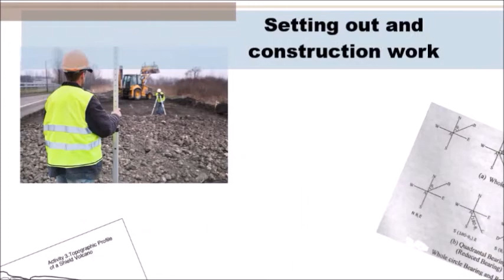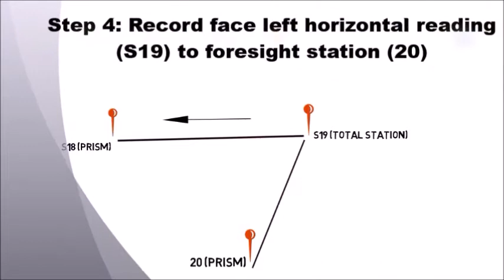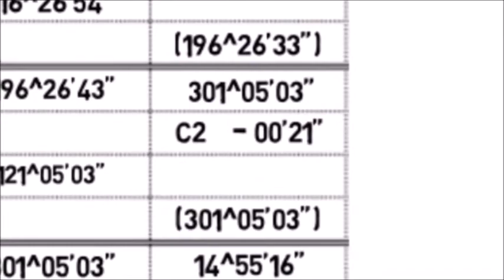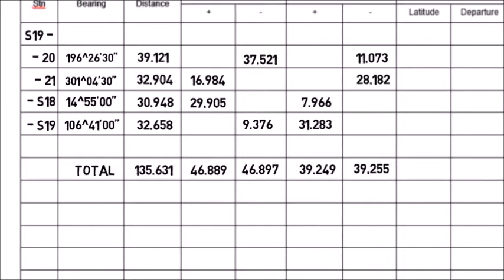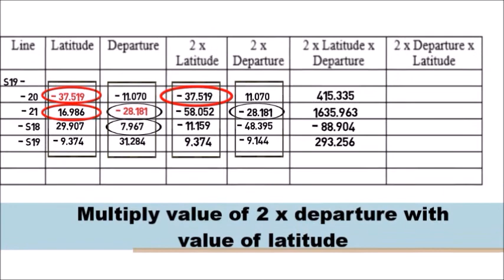Travers Survey: Field Procedure and data processing and adjustment.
NOTE:
This video is a part of the Levelling Project for Geomatic Engineering Technology (BNP21303) course, under the supervision of Sr Abd Sukor Sarif.